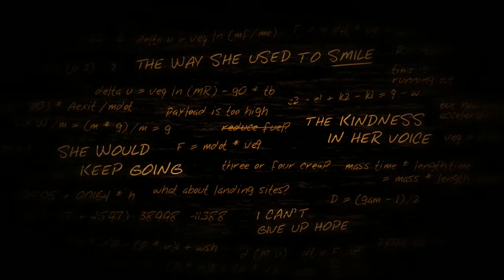(Arios) Lifeless Planet ep 08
Voyage en bonne compagnie ou presque.

Greg et Arios vous souhaitent une bonne aventure en leur compagnie.